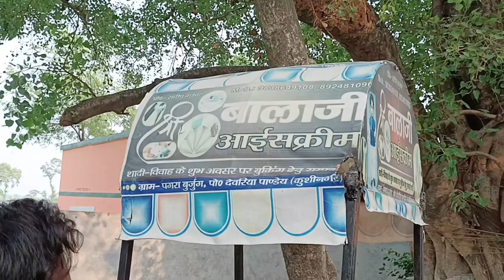30 Second में तीन आइसक्रीम खाओ ₹250 ले जाओ 🤑🍦| icecream challenge video | The Shiva XYZ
30 Second में तीन आइसक्रीम खाओ ₹250 ले जाओ 🤑🍦| ice cream challenge video | The Shiva XYZ